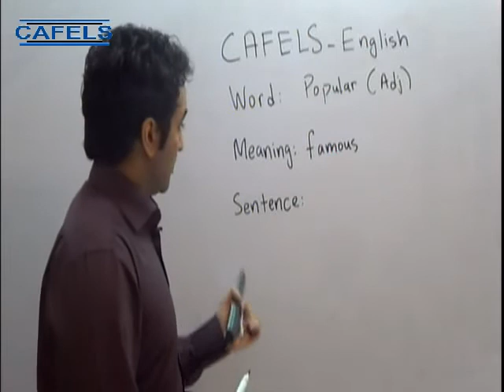CAFELS (Basic English): Popular Meaning and Sentence in Urdu/Hindi-Canada Qualified